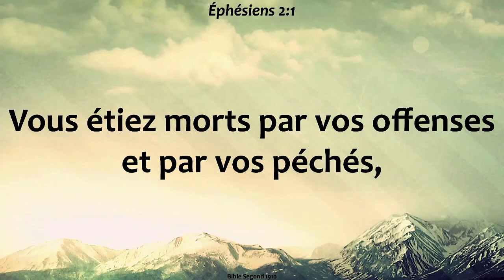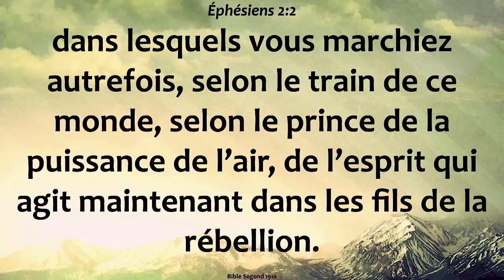LA VERTU SPIRITUELLE DES ELEMENTS INANIMÉS (SUITE ET FIN); APÔTRE PAUL AGUE ; 12 JUILLET 2023